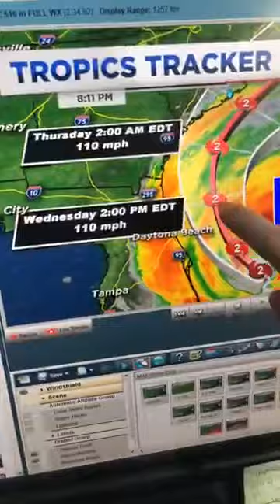Kendra's 8 pm LATEST on Hurricane Dorian